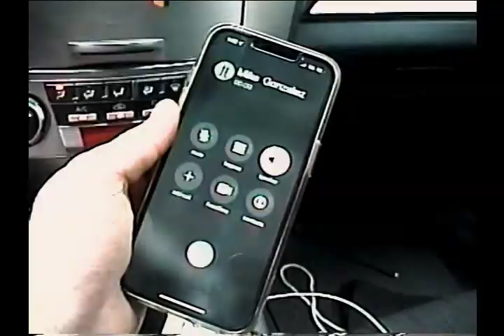AMERICA DAY 07/04/22 (Video 8 Film)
Shot on the Sony Handycam Color View Finder Video 8 Cam Recorder and digitalized to 720x480 format HD footage.

God bless you and have an amazing day!